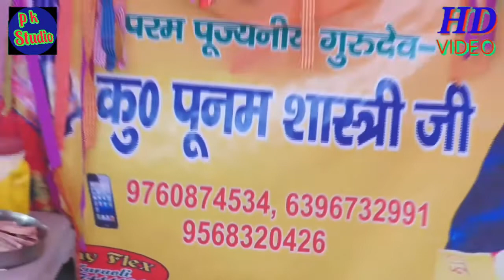शिल्पी शास्त्री जी की आवाज में लाइव भागवत